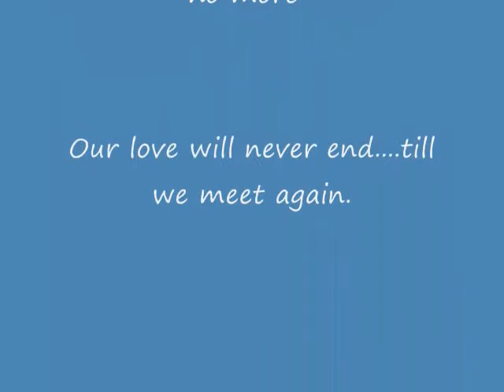Goodbye to my beloved Pets